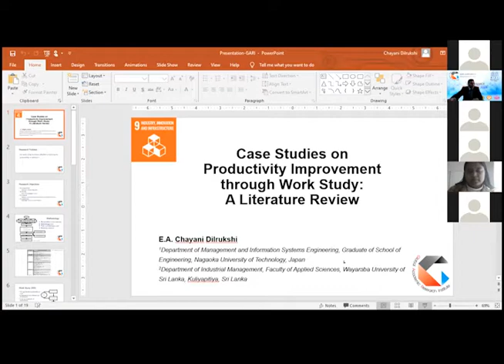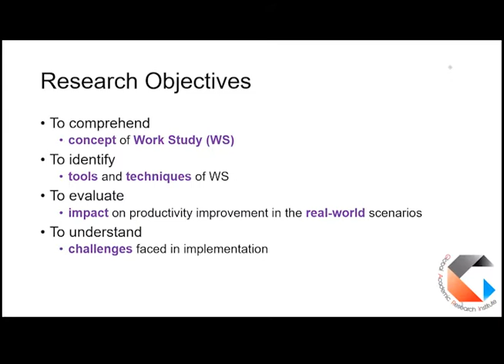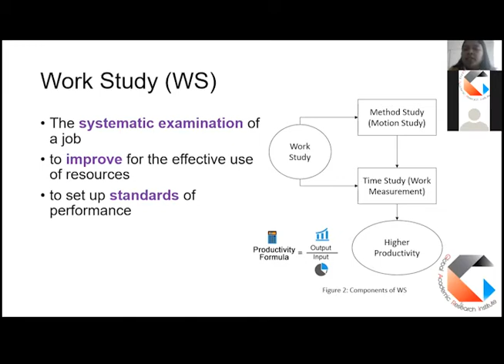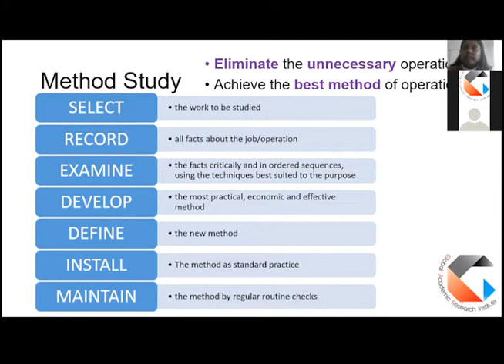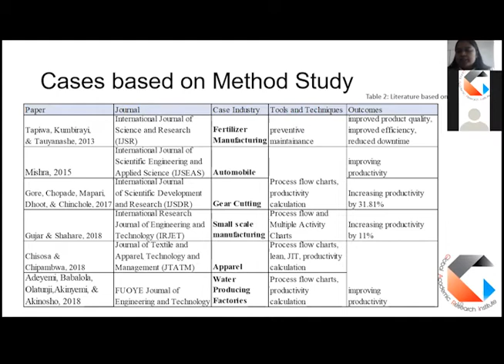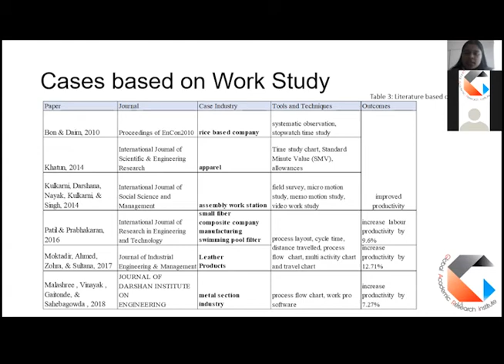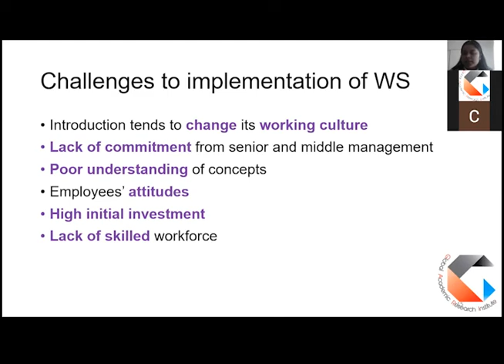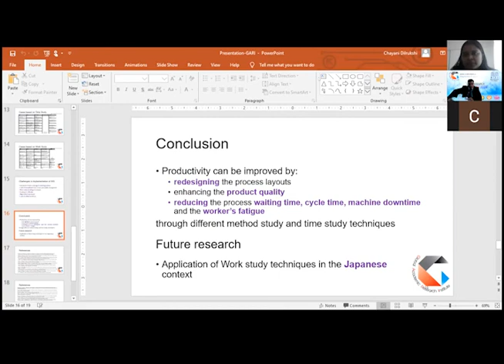E.A. Chayani Dilrukshi - Presenter of ICSD on 19th March 2021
04th International Conference on Sustainable Development (ICSD)
Department of Management and Information Systems Engineering, Graduate of School of Engineering, Nagaoka University of Technology, Japan
Paper Title: Case studies on productivity improvement through work study: A Literature Review